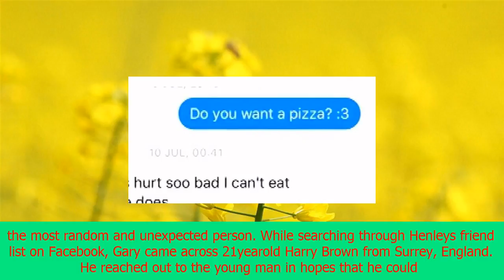Here's how two men in different countries used texts and pizza to find a missing kid | CNN latest n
Here's how two men in different countries used texts and pizza to find a missing kid